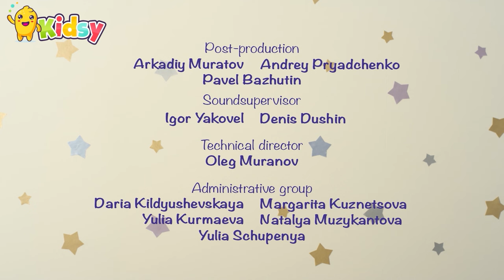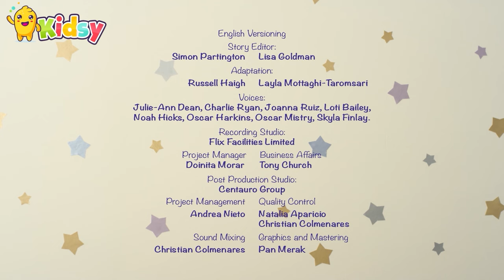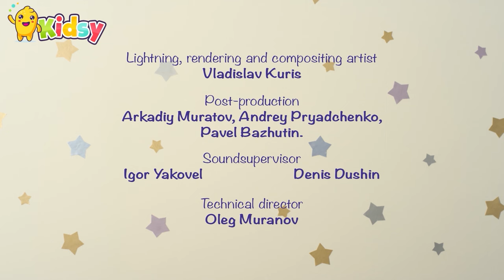BabyRiki Cartoons for Kids: Happy Nursery Rhymes for Toddlers | BGL Cartoons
Get ready for a fun-filled journey with "BabyRiki Fun Compilation: Learning Adventures for Toddlers" on BGL - Fun Cartoons For Kids!
This special compilation features your favorite BabyRiki episodes, packed with educational stories, catchy songs, and delightful adventures that spark curiosity and imagination in young minds.

From learning colors and shapes to exploring friendship and emotions, BabyRiki's adorable characters are here to guide your little ones through early learning concepts in the most entertaining way.